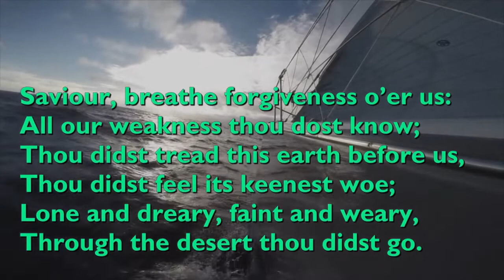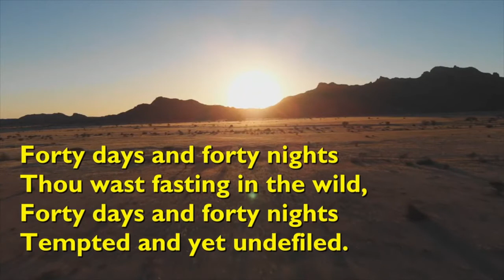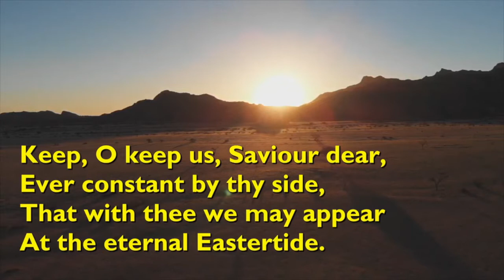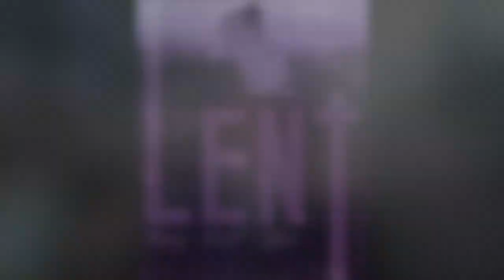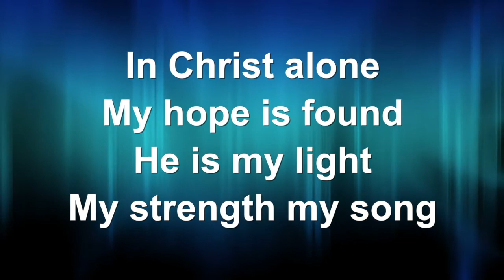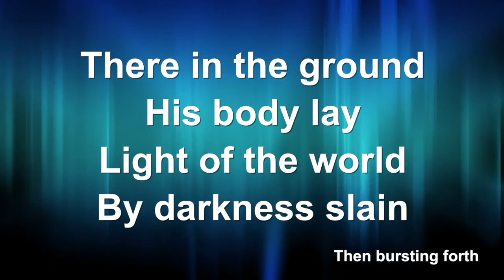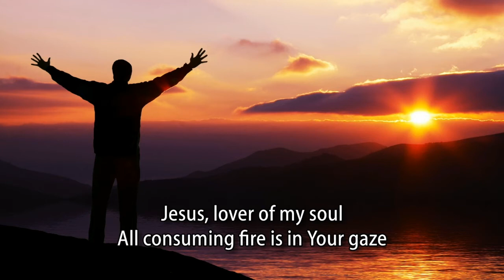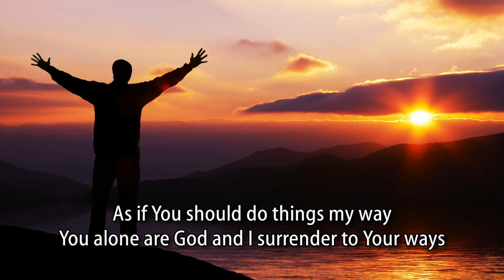Bewsborough Parish Sunday Service - First Sunday of Lent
Join us for our Sunday service on this first Sunday of Lent. Let us worship God together in word, praise and prayer!!